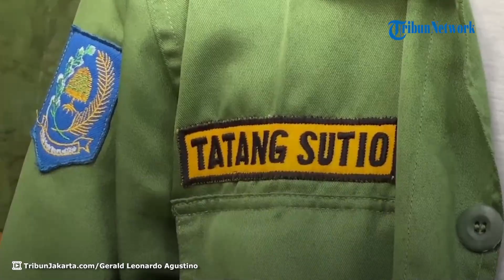Aksi Heroik Hansip yang Hanya Bawa Pentungan Vs Senjata Api, Kena Tembak saat Kejar 3 Maling Motor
TRIBUN-VIDEO.COM - Aksi heroik dilakukan seorang petugas keamanan lingkungan alias hansip bernama Tatang Sutio saat mencoba mengejar tiga maling motor di wilayah Tanjung Priok, Rabu (4/10/2023) lalu.

Tatang yang hanya bersenjatakan pentungan mencoba menghentikan laju ketiga pelaku yang ternyata membawa senjata api.

Meski para pelaku berhasil kabur, Tatang patut diacungi jempol karena keberaniannya melawan tiga orang bersenjata api dengan hanya memegang pentungan.